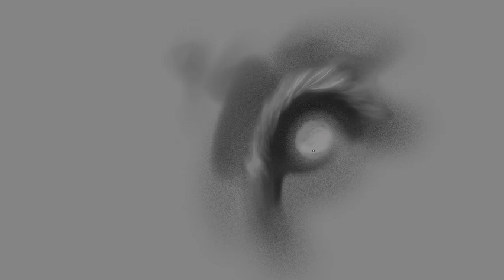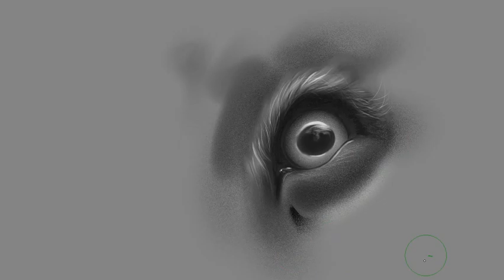Krita: sketch simple animal/bird eye x10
10 minutes sketch: Just animal bird eye (in Krita by Al'OSt)

!LIVE!

Use speed preferences in player.